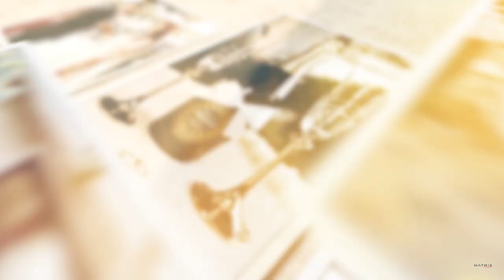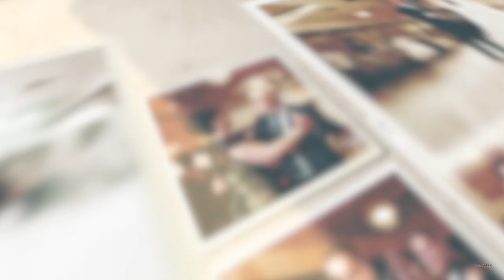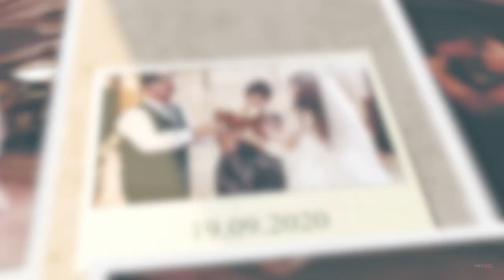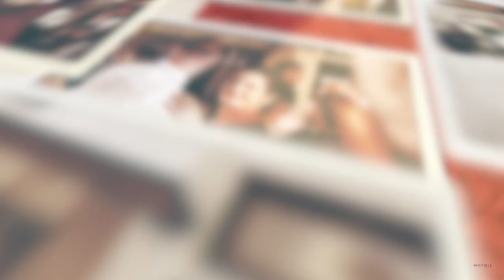Ionela & Simeon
photography: Stoyan Georgiev
Matrix Studio Photography